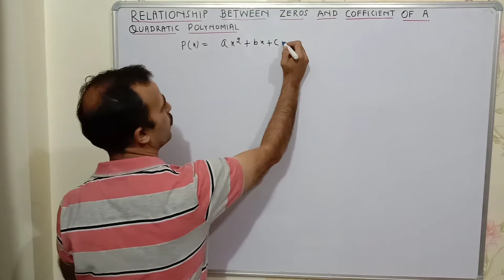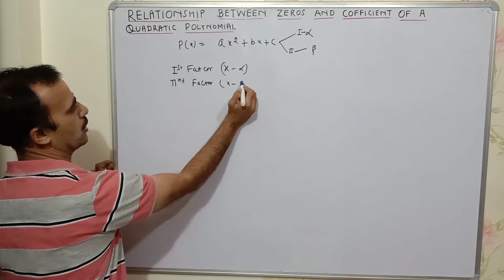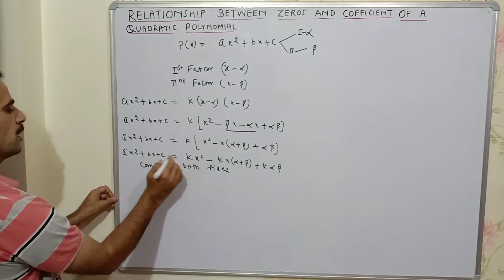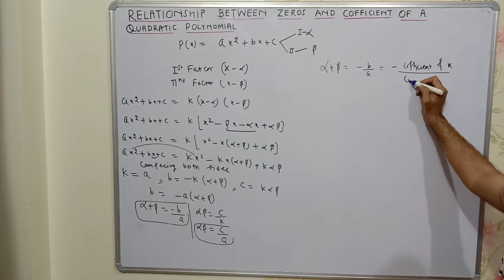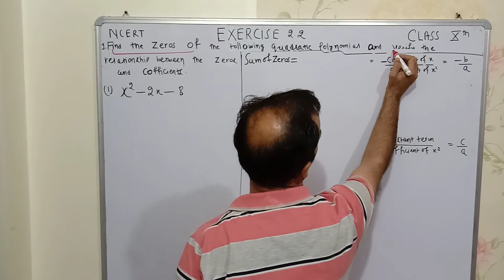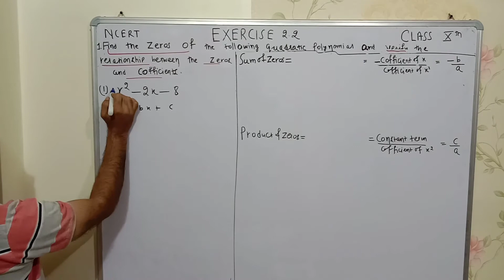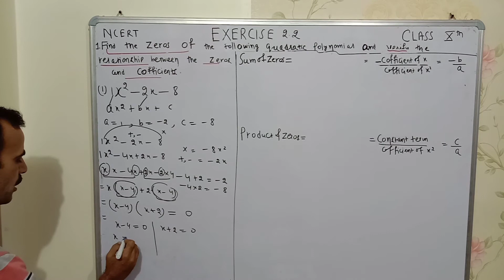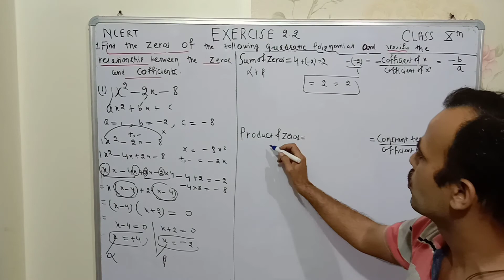Class-10 Ex-2.2 Question No. 1 || Polynomials